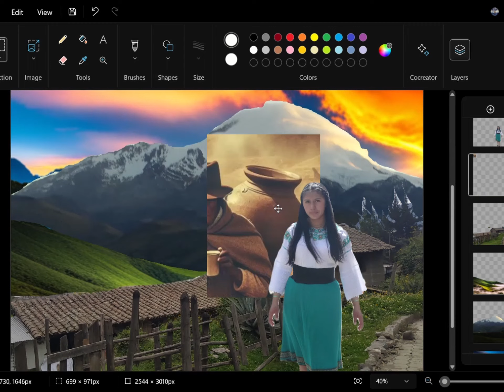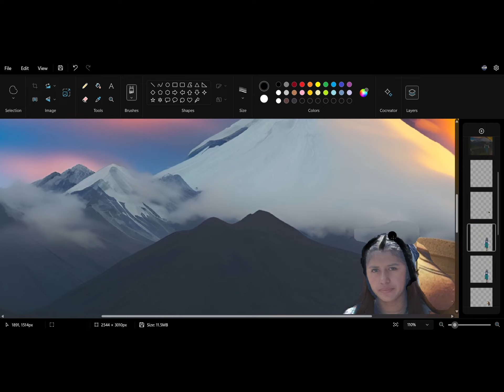Inteligencia Artificial para crear Arte? AIVideo 🖌️🎨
Es posible crear arte utilizando inteligencia artificial (IA). ?
De hecho, hay diversas formas en las que la IA se ha utilizado en el ámbito artístico, como la generación de música, pinturas, esculturas, poesía, diseño gráfico.
Se suele utilizar algoritmos de redes neuronales para generar imágenes únicas, mientras que otros emplean IA para componer música original o incluso escribir obras literarias. La colaboración entre humanos y sistemas de IA en el proceso creativo puede resultar en obras sorprendentes y originales.